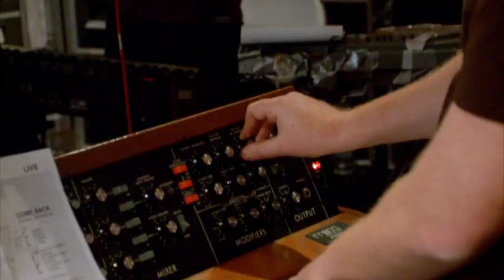Depeche Mode - Come Back (bare)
Recorded 08th December 2008 at Chung King Studios NYC

Cast:
Andrew Fletcher
Dave Gahan
Martin Gore

Ferg Peterkin
Luke Smith
Kurt Uenala

Director:
Philip M. Lane